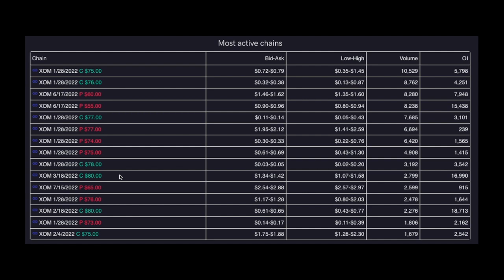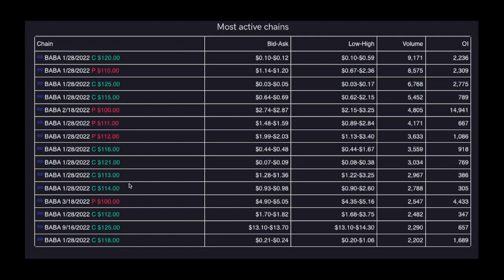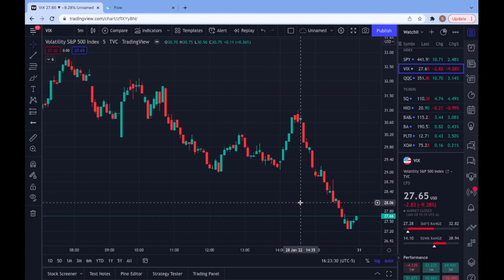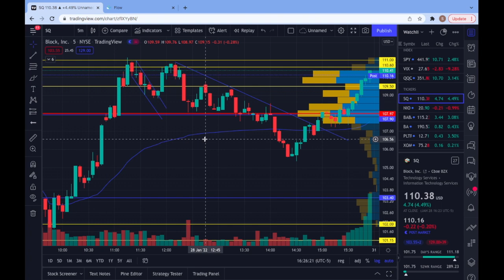Intraday Trades Breakdown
In this video I go over tickers from last nights WL and how I went about trading them